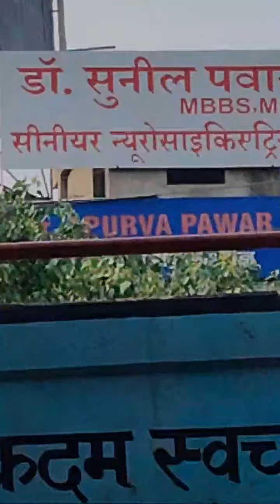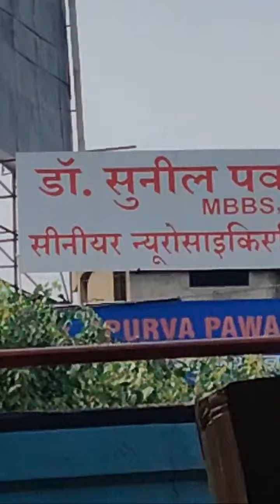Highlight 0:00 – 1:14 from Mosin Star World is live